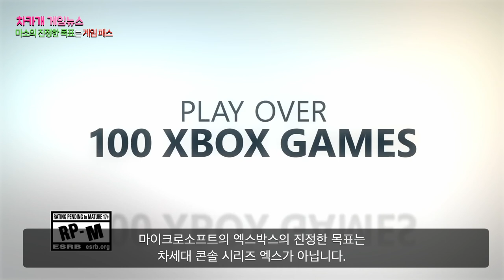엑스박스 시리즈 엑스의 최종목표는? 엑스박스 대표 필스펜서가 말한다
감사합니다.

엑스박스의 진정한 목표는 엑스박스 게임 패스 - 플스 5는 마소가 노리는 시장의 한 부분의 경쟁상대일 뿐

마이크로소프트의 엑스박스의 진정한 목표는 차세대 콘솔 시리즈 엑스가 아닙니다. 그들이 생각하고 있는 게임 스트리밍 서비스는 진짜 킹왕짱 끝판왕이 될 것입니다.

미국에서 게임 이야기를 전해 드리는 차카개 입니다.

요즘 마이크로소프트의 엑스박스와 소니의 플스 5의 경쟁으로 시장이 뜨겁습니다. 많은 사람들이 마이크로소프트의 다음 행보를 생각할 때 그것은 엑스박스 시리즈 엑스와 에스로 생각을 합니다.
“성능이 플스 5 보다 많이 좋다.”
“이 가격에 이런 기계를 만들어 판다는 게 믿기 어렵다.” 등
마이크로소프트가 많은 노력을 기울이고 있다는 증거들이 널려 있기에 그렇게 생각하는 것 또한 당연합니다. 그럼에도 불구하고 마이크로소프트의 최종 종착점은 엑스박스 게임 패스입니다.

소니에게는 엑스박스가 자신들을 추격하고 있는 경쟁상대이겠지만, 엑스박스에게는 그저 다른 경쟁자들 중 하나일 뿐입니다.
지난 몇 달간 엑스박스의 대표 필스펜서는 엑스박스의 새로운 미션을 반복해서 말하고 있습니다. 그는 플레이어가 전체 생태계의 중심임을 계속 강조하고 있습니다. 기기에 관한 것이 아니라 어떻게 접근하느냐에 관한 것입니다.

이는 필스펜서가 지난 몇 달간 한 말들입니다.
“ 우리는 플레이어를 중심에 두는 것입니다. 더 이상 중간에 있는 장치에 관한 것이 아닙니다.”

“ 우리의 장치는 우리 전략의 중심이 아닙니다. 우리 게임 역시 전략의 중심이 아닙니다.”

“우리는 당신이 원하는 게임을, 어떤 기기에서든,  함께 플레이하고 싶은 친구와 함께, 플레이할 수 있기를 바랍니다.”

얼마 전 마이크로소프트는 게임 개발 회사 베데스다를 인수했습니다.
게임 패스의 라이브러리를 빨리 구축하는 것은 믿을 수 없을 정도의 가치를 가지고 있기 때문입니다. 마이크로소프트는 “비디오게임의 넷플릭스” 서비스를 준비하고 있습니다. 이게 마이크로소프트가 지금 가려고 하는 미래라는 것을 부정할 수 없습니다.

엑스박스는 더 이상 소니를 방해물로 보지 않는 것 같습니다. 그들은 콘솔 시장에서 경쟁하고 있지만, 마이크로소프트의 게임 브랜드는 모든 곳에 퍼져 있으며, 그들이 추구하는 것 역시 이것입니다. (ubiquity is the name of the game.)

그래서 엑스박스의 전략의 핵심은 엑스박스 게임 패스입니다. 그 이유는 마이크로소프트가 작은 콘솔 시장에서 벗어나려고 움직이고 있기 때문입니다.

콘솔 시장에서 일부를 차지하기 위해 싸우기보다는, 모든 기기에서 승자가 되려고 합니다. 마이크로소프트가 엑스박스 게임 패스를 PC, 콘솔 그리고 모바일에 넣는 이유도, 콘솔 시장만 바라보는 것 이 아니라 대부분의 시장을 장악하려는 하는 움직임으로 보는 게 합리적입니다.

PC 게이머는 가치와 성능을 생각하는 하드코어 집단입니다. 모바일 게이머는 이동성과 더 나은 가치의 게임을 찾고 있습니다. 콘솔 게이머는 그들이 플레이하려는 타이틀을 빠르게 액세스 하기를 바랍니다.

마이크로소프트는 각각의 차이점을 이해하고 있으며, 정답은 기기가 아니라는 것을 알고 있습니다. 마이크로소프트가 생각하는 미래는 플레이어들을 그들이 사용하고 싶어 하는 서비스에 연결해 주는 것이라 생각합니다.
한 달에 15달러(16,700원)로 PC, 콘솔 및 모바일 게이머가 원하는 모든 게임을 원 얻을 수 있습니다.

엑스박스 시리즈 엑스와 에스는 콘솔 플레이어를 게임 패스 에코 시스템으로 끌어들이는 매개체 역할을 합니다. 훌륭한 가치의 게임을 제공하면, 플레이어는 엑스박스로 이동할 것입니다. 이렇게 된다면, 지금의 게임 패스 가격이 인상될 수도 있지 않을까요?

PC 게이머들은 이미 게임 패스를 사용하고 있습니다. 우려가 있었지만, 점점 많은 이들이 게임 패스를 스팀의 대안으로 받아들이고 있습니다.

모바일 게이머에게 xCloud는 모바일에서 게임을 즐길 수 있는 좋은 방법입니다. 안드로이드에서는 지금도 아무 문제 없이 게임 패스를 돌릴 수 있습니다. 그리고 마이크로소프트는 어떤 식으로든 그들만의 방식으로 iOS로 또한 진출할 것입니다.

엑스박스 게임 패스가 마이크로소프트의 진정한 최종 목표입니다. 그래서 플레이어가 이 생태계의 중심입니다. 왜냐면 엑스박스 게임 패스는 플레이어가 어디에 있든, 바로 그 옆에 있을 거니까요. 콘솔이 다 죽어 나간다고 해도, 게임 패스는 한번 완성이 되면 영원할 수 있습니다.

그리고 한국에서는 게임의 한글화가 중요합니다. 넷플릭스가 잘 자리 잡은 이후, 드라마나 영화의 한글화가 늘어난 것처럼 마이크로소프트의 게임 패스 또한 그렇게 될 거라 생각합니다.

그리고 소니 또한 자신들만의 갈 길을 잘 찾아내리라 생각합니다.

이런 경쟁은 우리 겜돌이들에게는 꿀 떨어지는 경쟁이 될 것입니다.

미국에서 게임 이야기를 들려 드리는 차카개 였습니다.

저희 채널에 처음 오셨다면 좋아요 구독 댓글 남겨 주세요.

감사합니다.